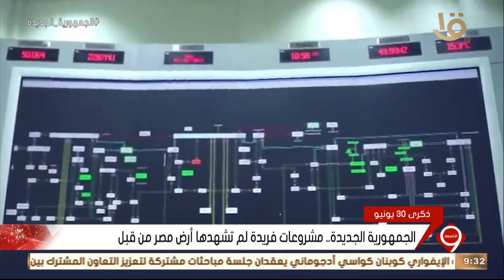نشرة التاسعة | الدولة تواصل تنفيذ وإنشاء العديد من المدن الذكية في ربوع مصر